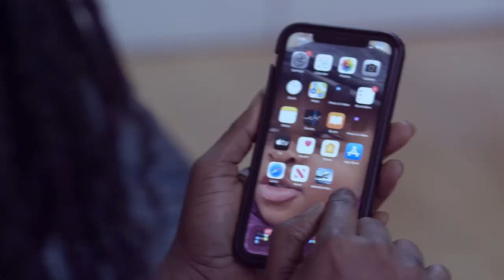Ghanaian Musicians & International Footballers Relationship: So One Sided, Selfish & Opportunistic